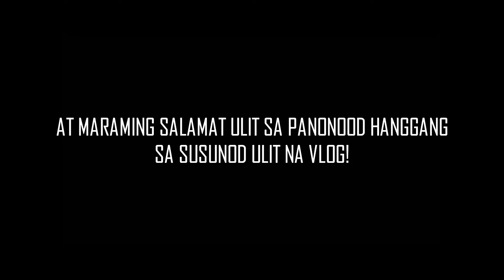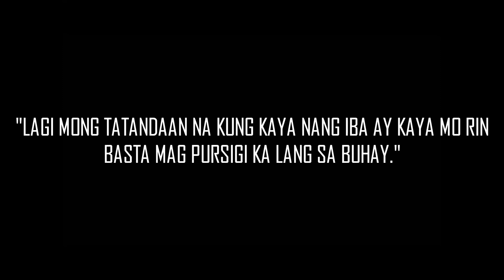THE VALENTINE'S DAY PRANK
First time kong gumawa nang prank katulad nito kaya ito lang muna yung mga nangyari at nagawa ko kaya sana magustuhan niyo dahil pinaghirapan namin ito.